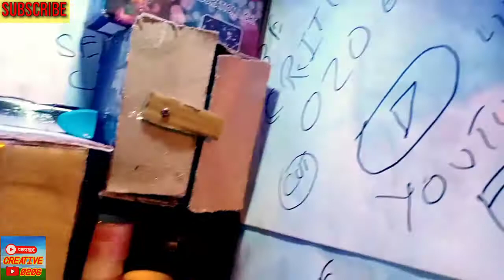DIY MINI BASS FULL BOX AT CARDBOARD JBL SPEAKER (CREATIVE 0206)